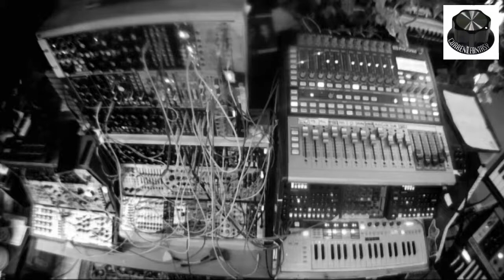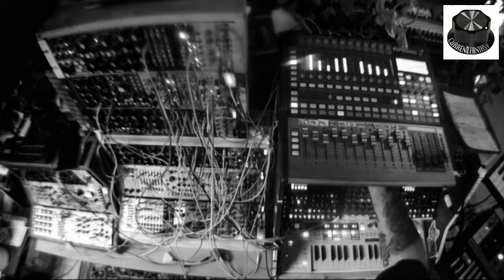MODULAR MORNING ///// FEB18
Mornings are back!  Every day, with a target on noon-ish.
Live modular/hardware synthesizer explorations
Like what you hear?  Give it a share!

All music written, performed and manipulated by Current Fantasy.

CURRENT FANTASY RADIO airing weekly on.
CFRU - 93.3fm in Guelph, ON (11pm EST Wed)
CILU - 102.7fm in Thunder Bay, ON (11pm EST Wed)
CFXU - 93.3fm in Antigonish, NS (8pm AST Thurs)
CIOI - 101.5fm in Hamilton, ON (11pm EST Fri) CFRC - 101.9fm in Kingston , ON (10pm EST Fri)
UMFM - 101.5fm in Winnipeg, MB (Midnight Thurs)